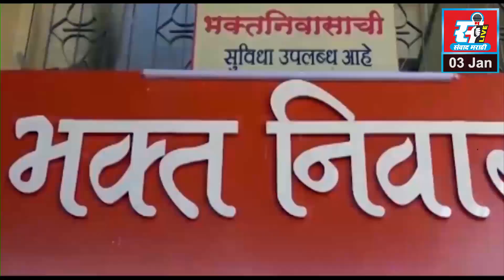महावितरण आणि पारेषण भरती प्रक्रियेच्या निर्णयाची कंत्राटी कामगारांकडून होळी.